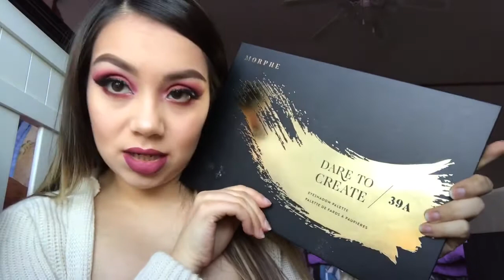🍒CHERRY 🍒 PLUM SEMI-CREASE 2017/ HOLIDAY MAKEUP/ MORPHE 39A DARE TO CREATE PALLET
Hello my loves this is a makeup look I created and I hope you enjoy 😊 remember to keep entering my giveaway. And it’s also a holiday glam look for any party you go to you can slay with this look